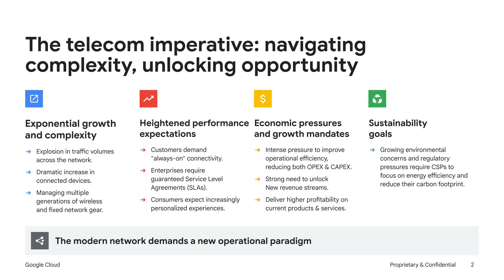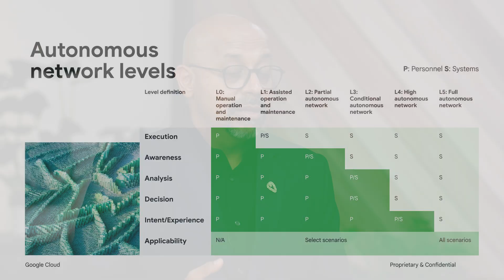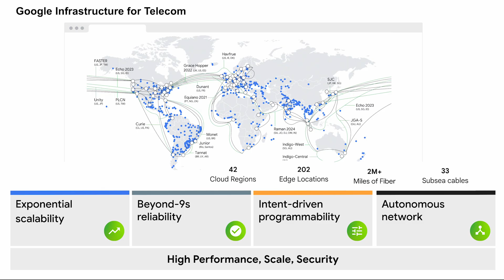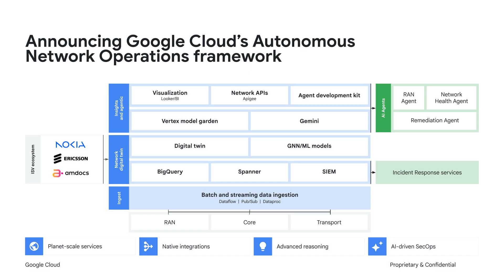Moving from human-in-the-loop to responsive high-performing networks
𝗦𝘂𝗺𝗺𝗮𝗿𝘆: Anil Jain, Global Managing Director for Strategic Industries at Google Cloud, and Naresh Rao, Product Manager for autonomous network operations, sit down to discuss the future of telecommunications. Learn how Telecom CSPs are facing immense pressure to deliver high performance connectivity, lower costs, and simplify complexity.  Google Cloud's Autonomous Network Operations framework helps to build  proactive, self-managing, and self-healing networks by leveraging Google Cloud's own planet-scale network experience and the power of AI.

𝗖𝗵𝗮𝗹𝗹𝗲𝗻𝗴𝗲: Telecom companies are grappling with escalating costs, increasing network complexity from 5G and edge transformations, and the constant consumer demand for always-on, high-performing connectivity. The traditional, reactive, human-in-the-loop approach to network management is no longer sustainable, making it difficult to maintain service reliability and control operational expenses.

𝗦𝗼𝗹𝘂𝘁𝗶𝗼𝗻: Google Cloud's Autonomous Network Operations framework provides a blueprint for the industry to shift from reactive operations to proactive, self-healing networks. The framework allows communication service providers to build scalable, self-managing networks by integrating Google's powerful AI, advanced analytics, and robust infrastructure—the same battle-tested technology and principles Google has used for 25 years to run services like Gmail and YouTube with 99.99% reliability.

𝗥𝗲𝘀𝘂𝗹𝘁𝘀: By leveraging Google Cloud's framework, Telcos can transform their operations from a reactive "firefighting" mode to a predictive, "lights-out" model. This enables the creation of zero-touch, self-healing networks, leading to enhanced operational efficiency, superior service reliability, and exceptional customer experiences delivered through highly resilient infrastructure. It unlocks new value by turning fragmented data into actionable, automated insights.

𝗜𝗻𝘁𝗲𝗿𝘃𝗶𝗲𝘄 𝗵𝗶𝗴𝗵𝗹𝗶𝗴𝗵𝘁𝘀 𝗮𝗻𝗱 𝗸𝗲𝘆 𝘁𝗮𝗸𝗲𝗮𝘄𝗮𝘆𝘀 𝗳𝗿𝗼𝗺 𝗼𝘂𝗿 𝗳𝘂𝗹𝗹 𝗶𝗻𝘁𝗲𝗿𝘃𝗶𝗲𝘄:
→ “The traditional reactive approach to network management is simply unsustainable. This is precisely why the need for autonomous network operations has become so urgent. It's about moving from human-in-the-loop reactive operations to proactive, self-serve, and self-healing networks.” (0:55)
→ “Google's own experience in operating one of the world's most advanced and resilient autonomous networks for over 25 years is a huge differentiator. Telcos can directly benefit from this battle-tested, hardened expertise, and infrastructure.” (2:17)
→ "Our autonomous network operations framework leverages key Google technologies for network autonomy. Cloud Spanner creates a real-time, consistent digital twin for global networks... BigQuery then handles massive scale data analytics... For intelligence, Vertex AI and Gemini, that build, train, and deploy custom AI models... Finally, an agentic framework on Vertex AI facilitates true autonomy." (5:33)

𝗚𝗼𝗼𝗴𝗹𝗲 𝗖𝗹𝗼𝘂𝗱 𝗽𝗿𝗼𝗱𝘂𝗰𝘁𝘀 𝘂𝘀𝗲𝗱: Autonomous Network Operations framework, Cloud Spanner, BigQuery, Vertex AI, Gemini